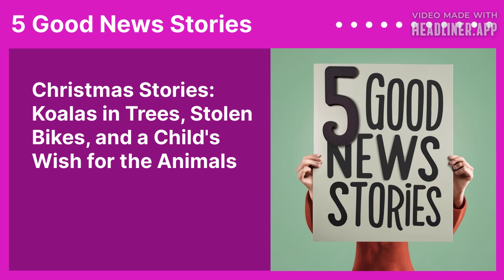Christmas Stories: Koalas in Trees, Stolen Bikes, and a Child's Wish for the Animals | 5 Good...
Ever wondered how a koala ended up on a Christmas tree or how a young Welshman managed to dress all 17 of his dogs in holiday jumpers for a festive photo? Well, these are just a glimpse of the enchanting yuletide tales we're revealing in this episode of 5 Good News Christmas Stories.

From whimsical and unique Christmas wishes of children, to compassionate acts and heartwarming gestures, we have stories that will make your heart glow with cheer. In the spirit of the holiday season, we're also talking about a man's kind act of gifting a stolen bicycle and some coal to a young boy, and the unique advent calendar created by the Zoological Society of London, brimming with beloved snacks for their animal residents. From the simplest requests like a case of mac and cheese, to the more unusual ones like a dead squirrel dog toy and a handheld water vortex toy, we're celebrating the pure, unpredictable imagination of children.

As we wrap up, don't miss the inspiring story of an eight-year-old who asked Santa to feed all the animals at the shelter, a wish that was fulfilled thanks to the community. Tune in for these and more as we bring you the magic of Christmas in a way you've never experienced before.